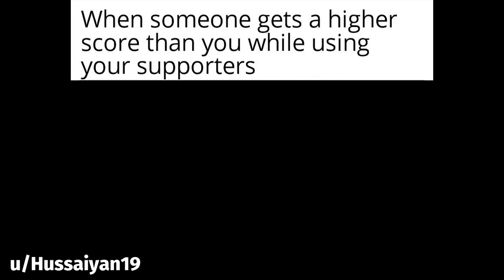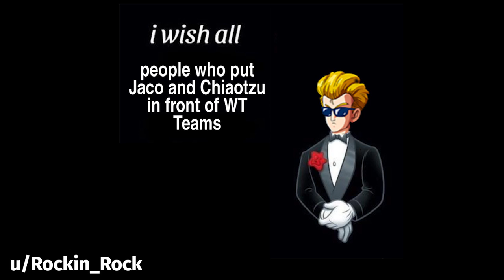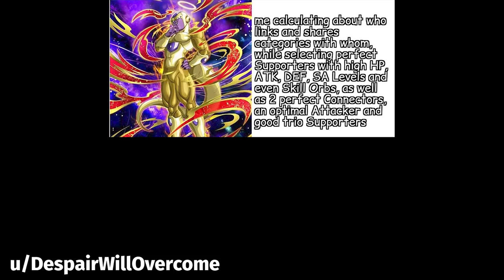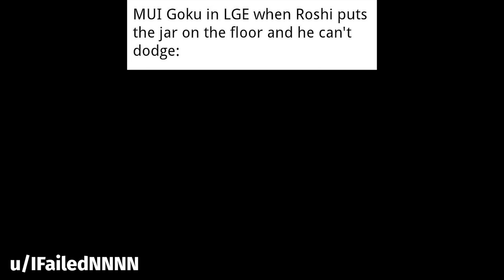DOKKAN BATTLE MEME COMPILATION V2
dbz, funny, memes, shorts